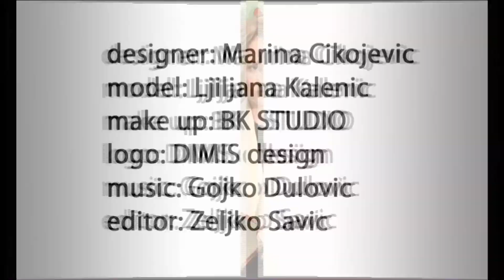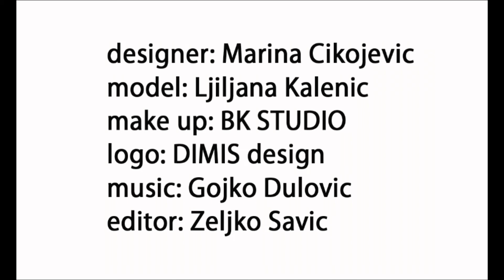Marina Cikojević @ atelje